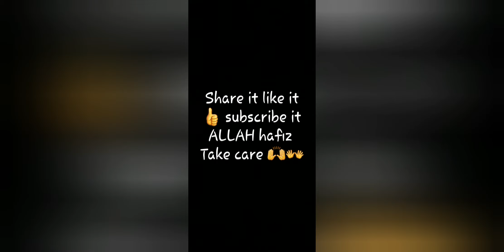Shakshuka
Hi it's me uroooj Bilal. Hope u like the video  i m new in beloging. Please motivate m or appreciate m. Avoid negative comments. Don't forget to try this delicious rescipe.